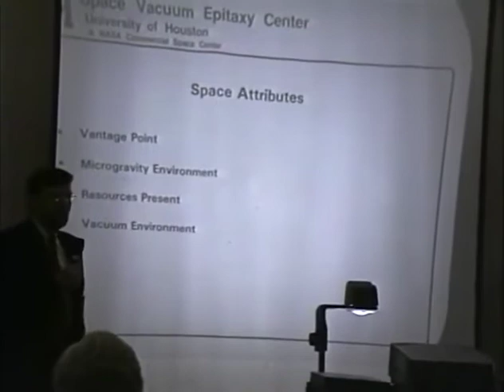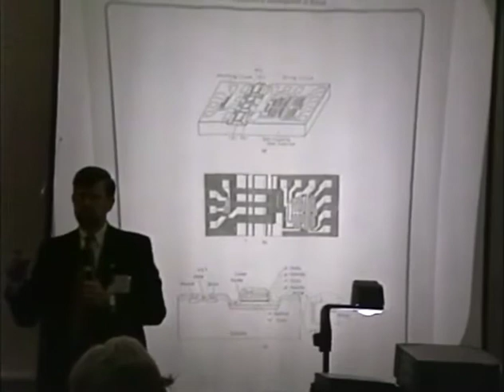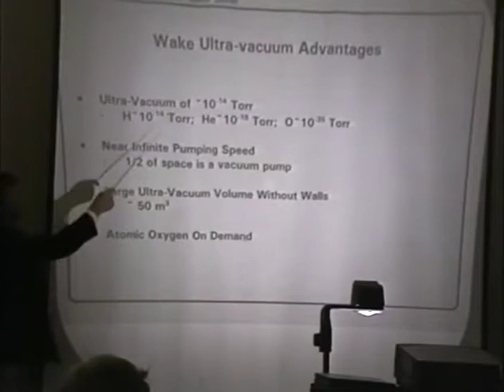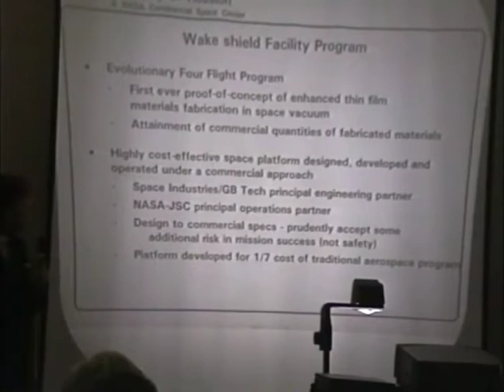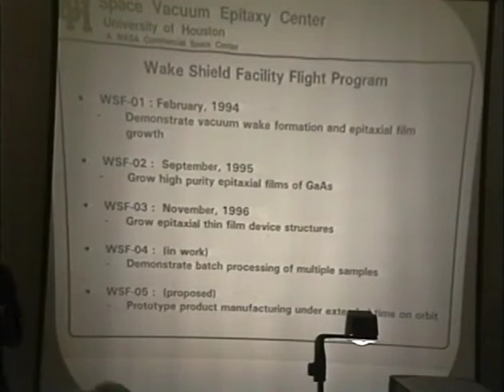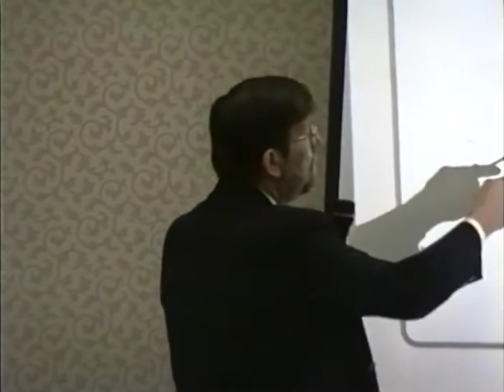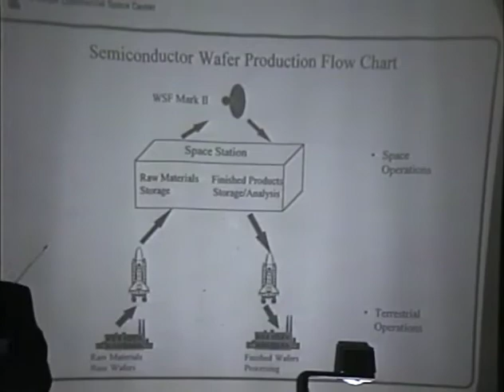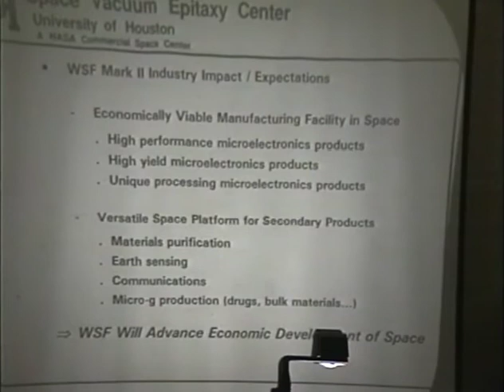ISDC 1997 - The Wake Shield Facility - A Precursor To Future Space Commercialization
The National Space Society's 16th annual International Space Development Conference was held May 22-26, 1997 in Orlando, Florida.

Alex Ignatiev - 0:12
Q & A - 42:46